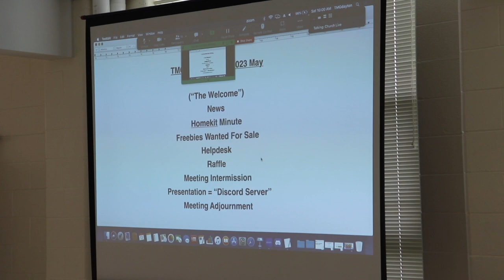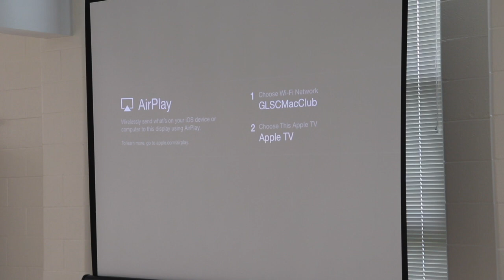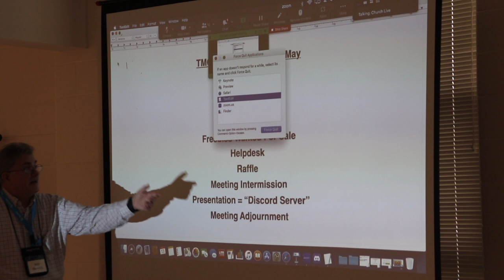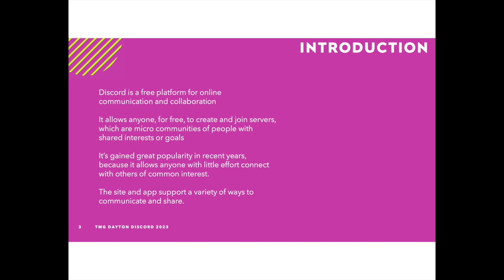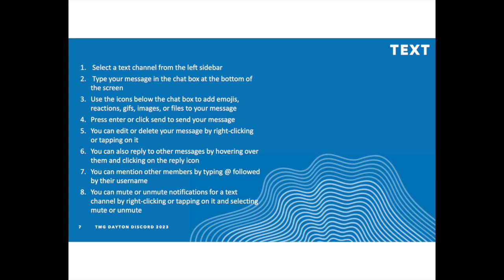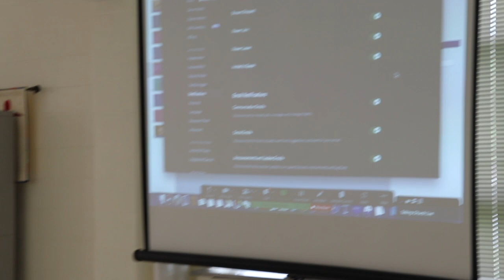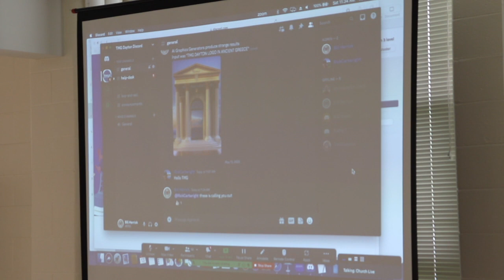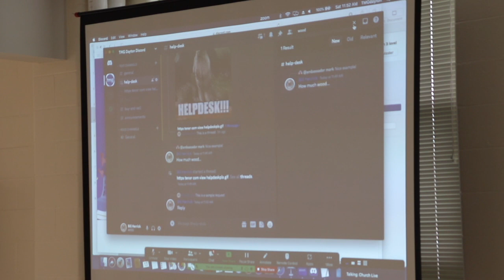May 2023 TMG Meeting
Aaron Dingus discusses the new TMG Discord server